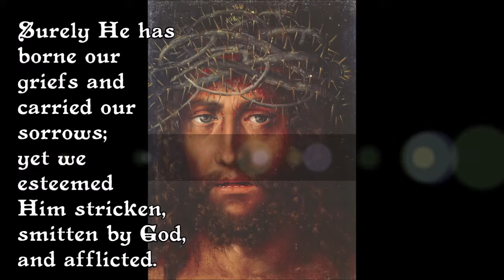Good Friday-April 19, A+D 2019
Sermon preached for the Chief Service of Good Friday at Messiah Lutheran Church--Missouri Synod, Kenosha, WI by the Rev. James A. Roemke.

Collect: Let us pray.
Almighty God, graciously behold this Your family for whom our Lord Jesus Christ was willing to be betrayed and delivered into the hands of sinful men to suffer death upon the cross; through the same Jesus Christ, Your Son, our Lord, who lives and reigns with You and the Holy Spirit, one God, now and forever.
Amen.

Texts: Isaiah 52:13—53:12; Hebrews 4:14–16; 5:7–9; John 18-19